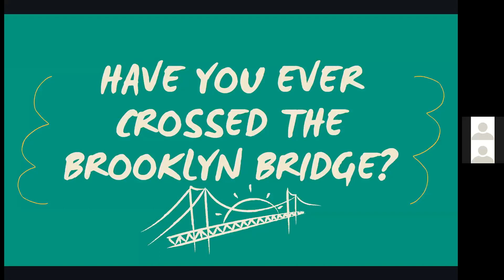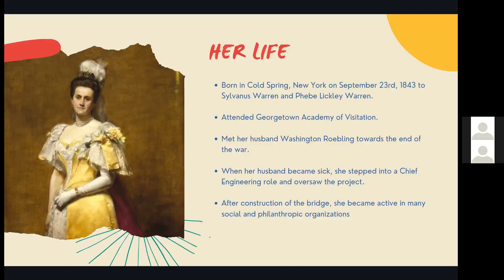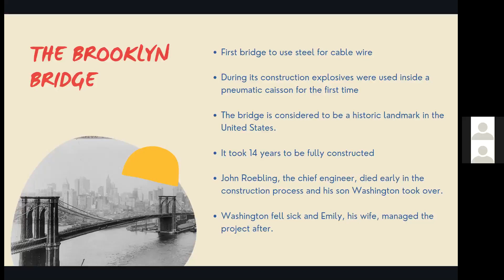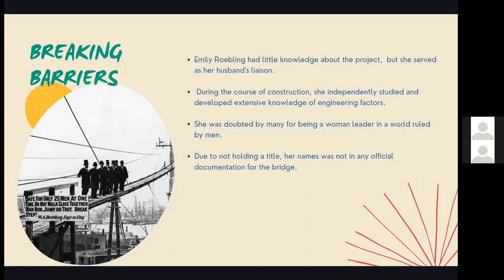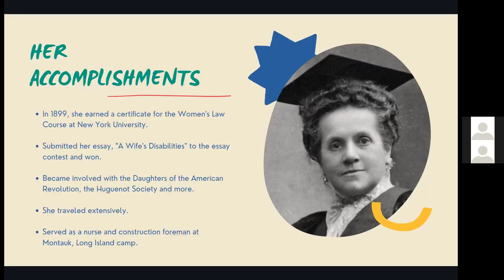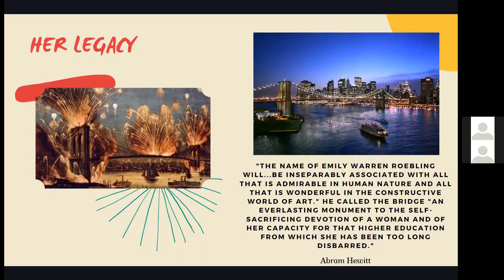Who is Emily Roebling?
If you have ever been to New York City, you have probably seen the Brooklyn Bridge. But did you know that a woman was instrumental in building it? Learn about Emily Roebling and how she helped build the Brooklyn Bridge.